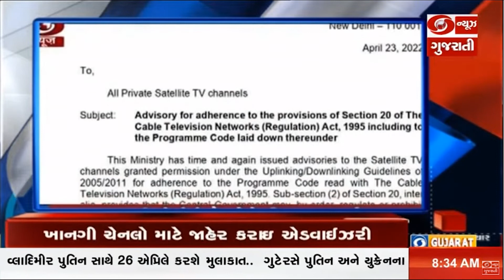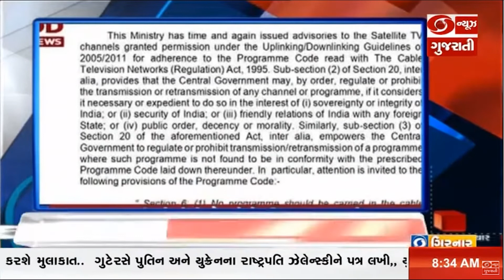PM આજે જમ્મુ કાશ્મીરમાં રાષ્ટ્રીય પંચાયતી રાજ દિવસ ઉજવણી સમારોહમાં લેશે ભાગ |@ 8:30AM Headline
1... પ્રધાનમંત્રી નરેન્દ્ર મોદી આજે જશે જમ્મુ કાશ્મીર..  રાષ્ટ્રીય પંચાયતી રાજ દિવસ સમારોહમાં લેશે ભાગ.. સાથે 20 હજાર કરોડ રૂપિયાની વિકાસ પરિયોજનાઓ, અને બનિહાલ-કાઝીગંડ રોડ ટનલનું કરશે ઉદ્ઘાટન...

2. પ્રધાનમંત્રી નરેન્દ્ર મોદીને આજે મુંબઇમાં પ્રથમ લતામંગેશકર દિનાનાથ મંગેશ્કર એવોર્ડથી કરાશે સન્માનિત.. રાષ્ટ્રૃના નિર્માણમાં અનુકરણીય યોગદાન માટે મળશે પુરસ્કાર.. PM મોદીએ કહ્યુ,, લત્તા દીદી સાથે જોડાયેલા પુરસ્કાર માટે છુ વિન્ર્મ, અને આભારી...

3. પ્રધાનમંત્રી આજે આકાશવાણીના માધ્યમથી, મન કી બાત દ્વારા દેશ-વિદેશના લોકો સાથે, વ્યક્ત કરશે પોતાના વિચાર.. આકાશવાણી અને દુરદર્શનના તમામ નેટવર્ક પર થશે પ્રસારણ.

4. બેંગ્લોરમાં આજે ખેલો ઇન્ડિયા યુનિવર્સિટી ગેમ્સની થશે શરૃઆત.. 200 વિશ્વ વિદ્યાલયોના 4 હજારથી વધારે  એથ્લીટ્સ,, 20 અલગ-અલગ ખેલ સ્પર્ધામાં લેશે હિસ્સો.. ડીડી સ્પોર્ટસ પર થશે પ્રસારણ... પીએમ મોદીએ કહ્યુ,, યુવા ખેલાડીઓની પ્રતિભાને નીખારવામાં,, સહાયક બનશે આ સ્પર્ધા..

5. ફ્રાન્સમાં આજે  રાષ્ટ્રપતિ ચૂંટણીનો નિર્ણાયક તબક્કો... વર્તમાન રા્ષ્ટ્રપતિ Emmanuel Macronનો,,  Marine Le Pen સાથે સીધી હરિફાઇ.. આ તબક્કામાં વિજેતા બનશે,, ફ્રાન્સના નવા રાષ્ટ્પતિ..

6.. The Cable Television Networks Act, 1995 ના ઉલ્લંઘન સામે થશે,, કડક કાર્યવાહી... ઉશ્કેરણીજનક અને સાંપ્રદાયિક ટિપ્પણીઓ,, તથા અપમાજનક શબ્દોથી બચવા આપી સલાહ... કેન્દ્રીય માહિતી અને પ્રસારણ મંત્રાલયે ખાનગી ચેનલો માટે, જાહેર કરી એડવાઈઝરી..

7.. ગુજરાત ગૌણ સેવા પસંદગી મંડળ દ્વારા, આજે યોજાશે બિન સચિવાલય કલાર્કની પરીક્ષા.. 10 લાખથી વધુ ઉમેદવારોએ કરી છે અરજી.. GSRTC દ્વારા ઉમેદવારો માટે કરાઈ,, 1 હજારથી વધુ બસોની વિશેષ સુવિધા...

8...રાજ્યમાં કોરોનાના નોંધાયા માત્ર 8 કેસ... 3 દર્દીઓ થયા સાજા... રાજ્યનો રિકવરી રેટ પહોંચ્યો 99.10 ટકાએ. તો, દેશના કેટલાક રાજ્યોમાં કોરોના કેસમાં આંશિક વધારો.. કર્ણાટક, દિલ્હી, અને તેલંગાણામાં વધતા કેસ વચ્ચે, સાવધ રહેવા અપીલ...

9 .. રાજયમાં વધતો તાપમાનનો પારો... અમદાવાદ, ગાંધીનગર, સહિતના 5 શહેરોનું તાપમાન પહોંચ્યું 42 ડિગ્રી પાર... આગામી 27 એપ્રિલ સુધીમાં સુરત, વલસાડ,  સૌરાષ્ટ્ર, અને કચ્છમાં રહેશે Yellow Alert...Yellow Alert માં તાપમાન 42 ડિગ્રી સુધી, પહોંચવાની હવામાન વિભાગે કરી આગાહી.